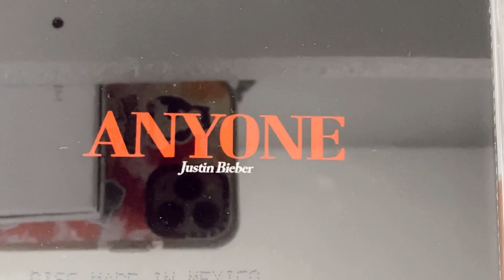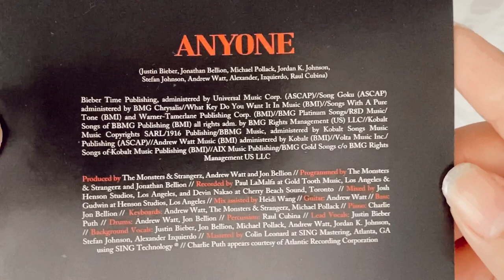justin bieber - anyone (cd unboxing)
unboxing of justin bieber single, anyone on limited edition cd.